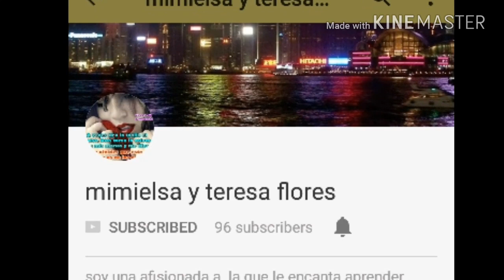Encapsulando cosas raras. 🙈🙉🙊